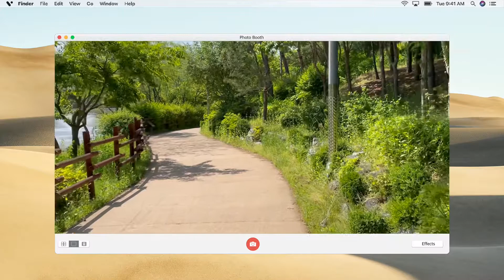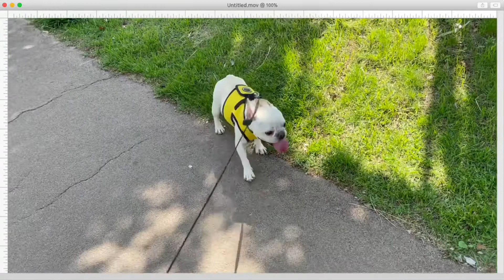_차호바기_외출|산책브이로그|프렌치불독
다리다쳐서 한동안 길게 산책 못하다가
나름 길게 산책할 수 있던날🥳